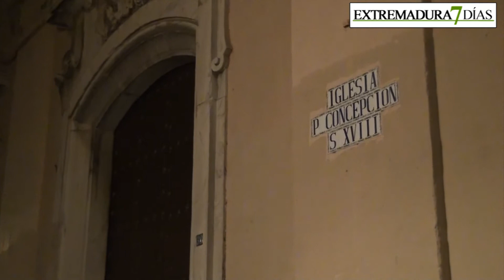25º ANIVERSARIO DE LA ASOCIACIÓN DE COSTALEROS SAN JOSÉ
La Asociación de Costaleros y Capataces de San José en Badajoz cumple 25 años desde su constitución. Hemos hablado con los protagonistas que hacen posible que año tras año la Semana Santa continúe siendo de Interés Turístico Nacional.